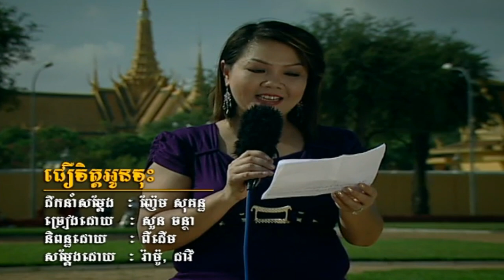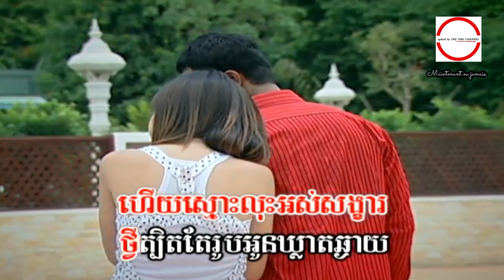ជឿចិត្តអូនចុះ ច្រៀងដោយ សួន ចន្ថា​ HD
ជឿចិត្តអូនចុះ ច្រៀងដោយ សួន ចន្ថា​ HQ (VSS¯50.79) សំនៀងដើម ច្រៀងដោយ អ្នកស្រី ឈុន វណ្ណា.